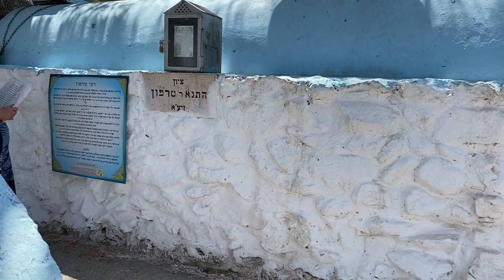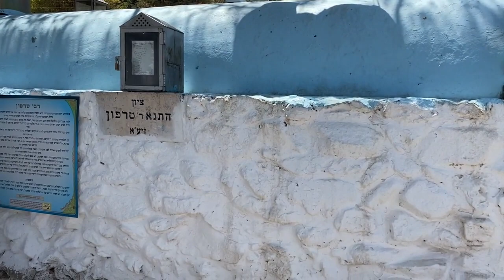Rabbi Tarfon,grande sábio da Mishnah